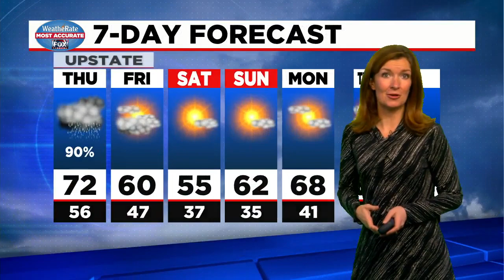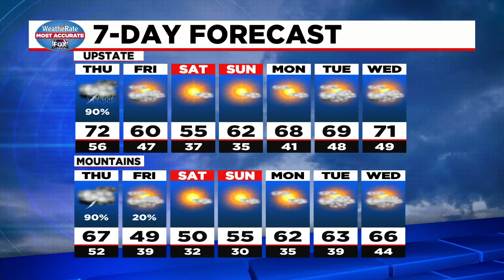Harsh conditions likely for Thursday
Our area is likely to get some severe weather conditions throughout the day.